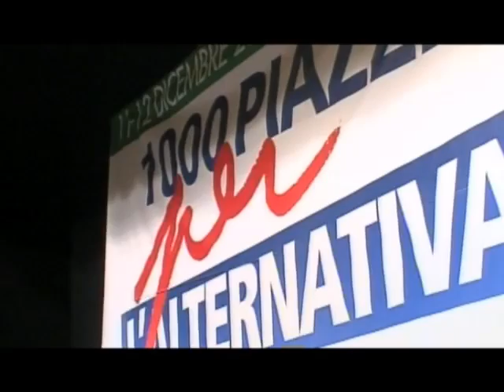Il partito che siamo - Pier Luigi Bersani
I 4 punti distintivi del Partito Democratico secondo il segretario Pier Luigi Bersani